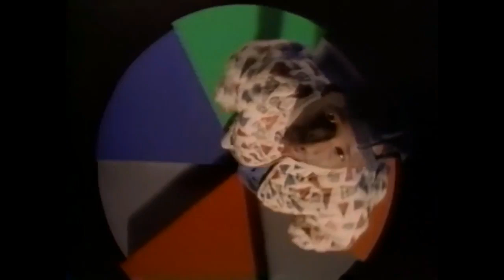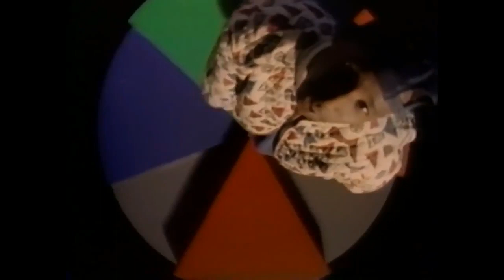Larry Larr Austin